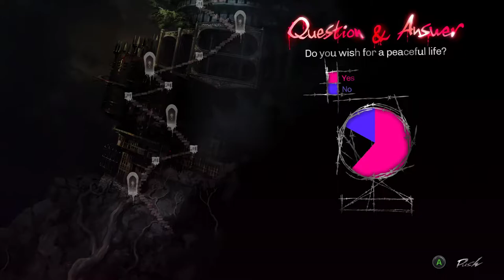Catherine [17] Name Reveal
Getting real rough in this world. Got a little bit cocky from the first two and thought the third would be easy. And it wasn't.